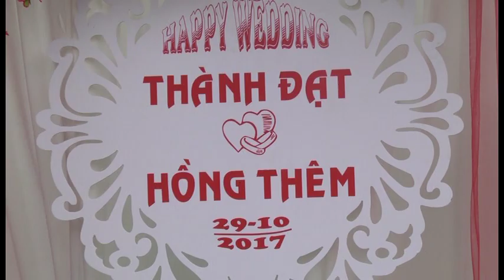lễ thành hôn tứ gấu 4